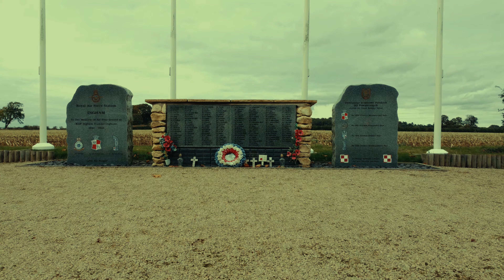RAF Ingham Heritage Centre "DronyUK"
Short clip from RAF Ingham created 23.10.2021